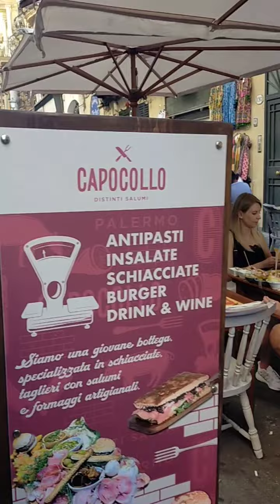Palermo, centro storico meraviglioso.....2 parte....